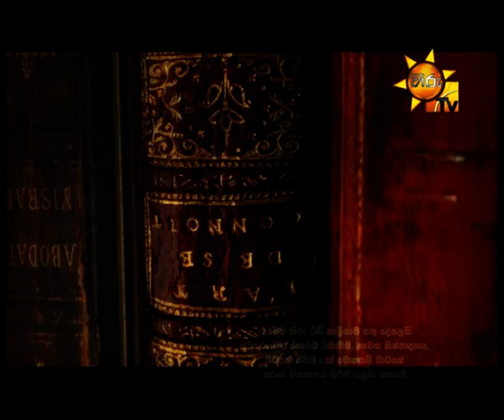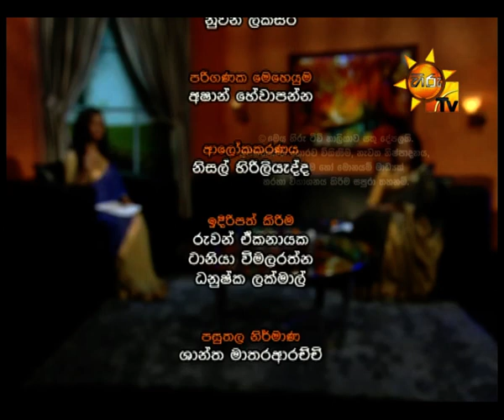Hiru Tv Morning Show EP 1127 | 2016-12-08